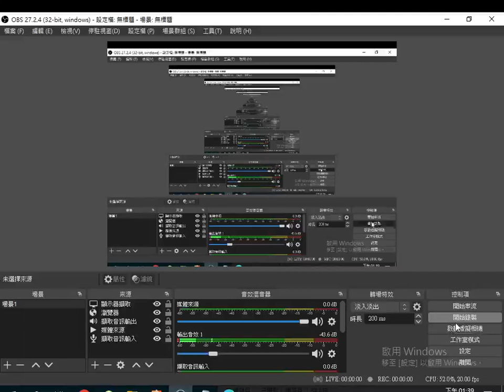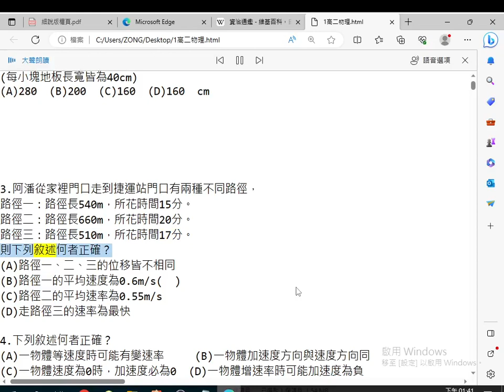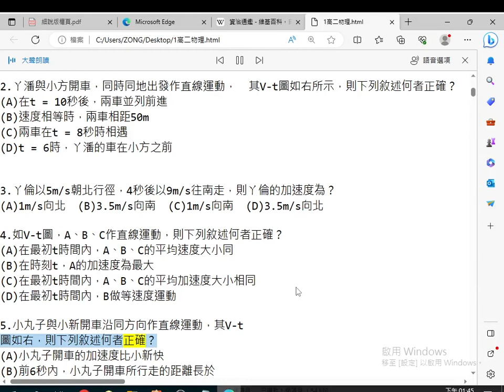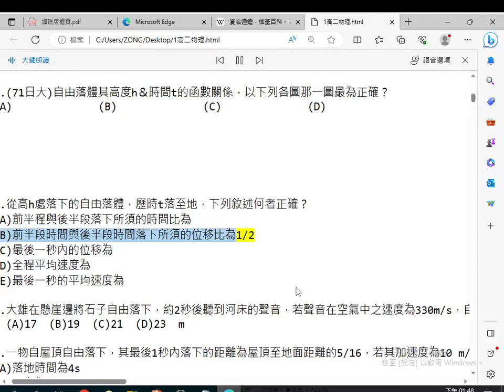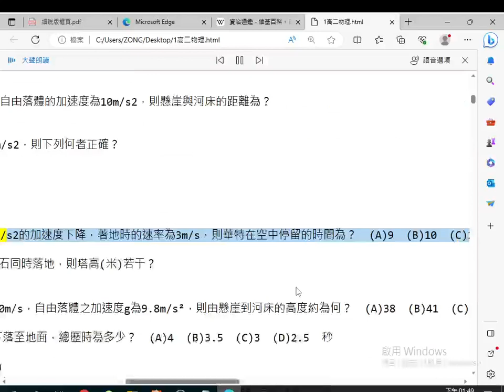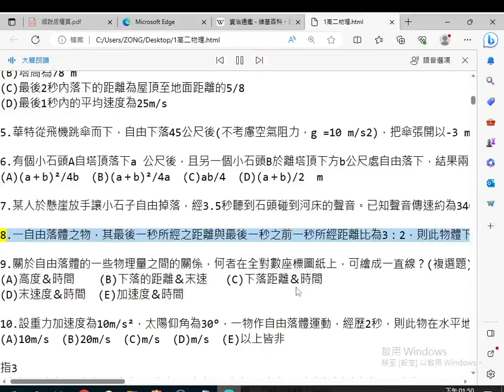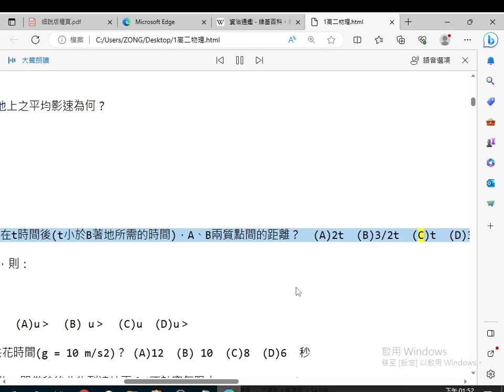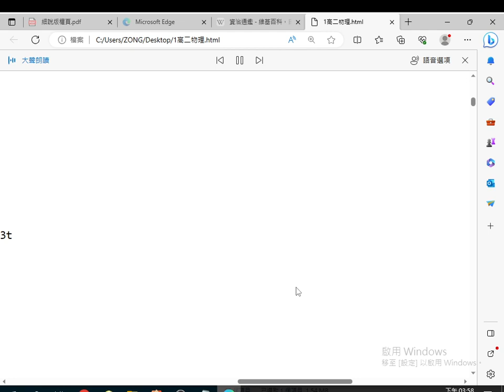2023 08 08高二物理題庫（舊課綱 ）使用#Edge 瀏覽器 大聲朗讀 12分鐘數秒之後畫面無法配合聲音（全部五十個單元的前三十個，但是未完整）